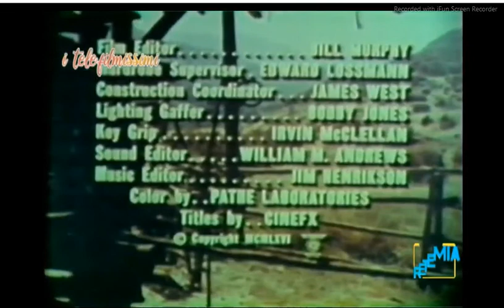Shane 1x05 The Bitter, The Lonely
Genere Western
Stagioni 1
Episodi 17